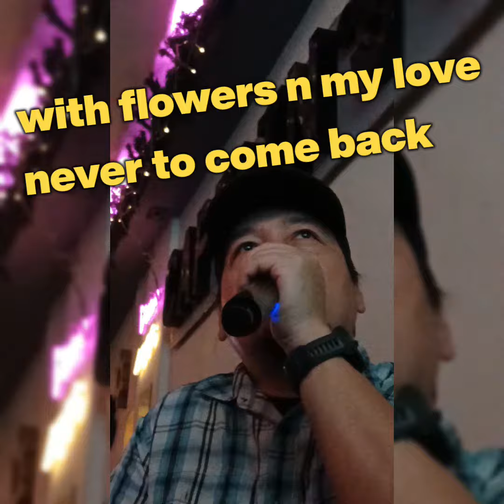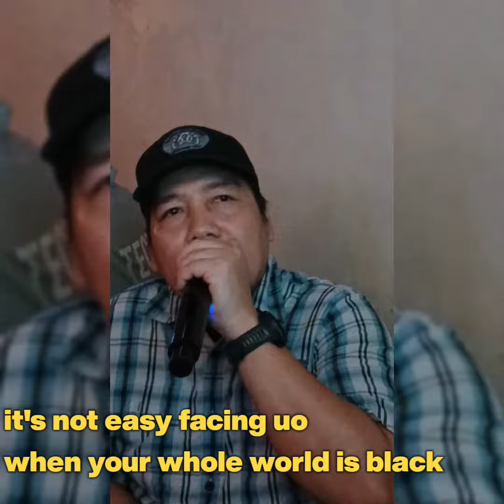PAINT IT BLACK *JUNIOR JO*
Rolling Stones cover by filipino rock singer